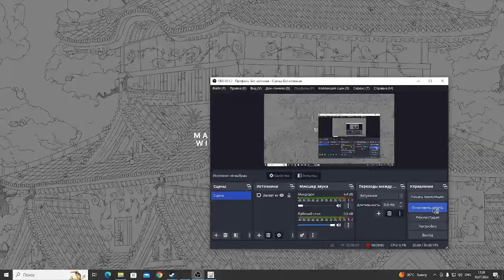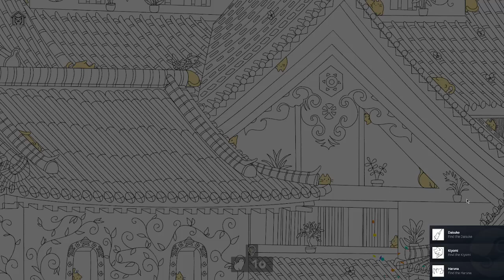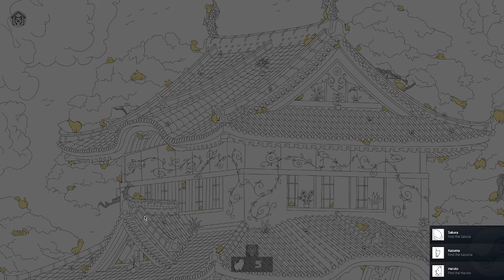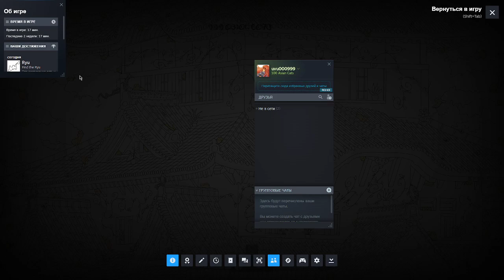100 Asian Cats All Achievements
100 Asian Cats - All Achievements

Developer: 100 Hidden Animals
Publisher: 100 Cozy Games
Release: December 17, 2023
Genre: Point & Click
Platform: Windows PC